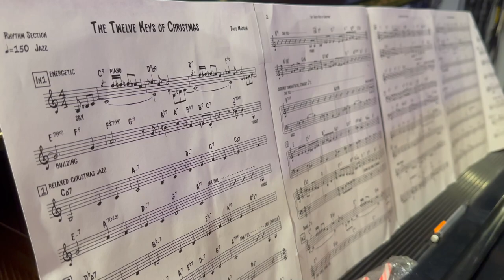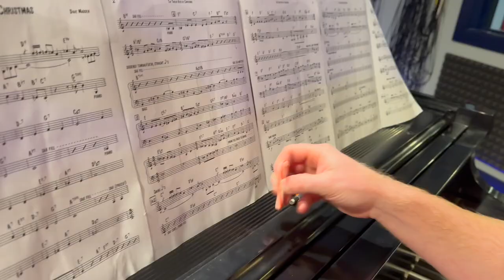The 12 Keys of Christmas - Dave Madden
Presenting: “The 12 Keys of Christmas” by Dave Madden.

Recorded at Same Sky Productions
Engineered by Andre Cantave
Keys: Dave Madden
Tenor Sax: Greg Williams
Upright Bass: Sam Pankey
Drums: Jeff Botta